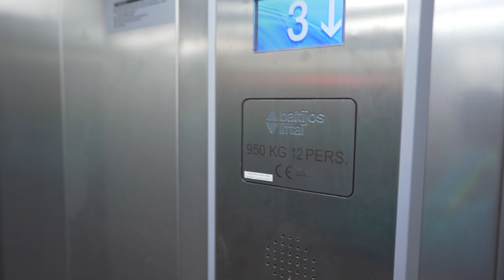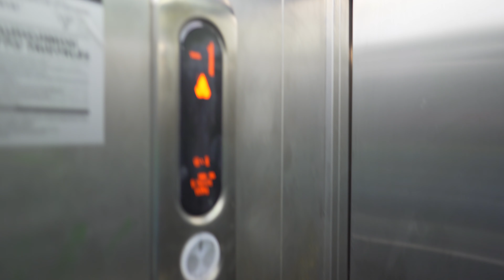Lithuania, Vilnius, Europos aikštė, 2X elevator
Baltijos liftai elevator 0:58 , KONE elevator 2:52

February 2020